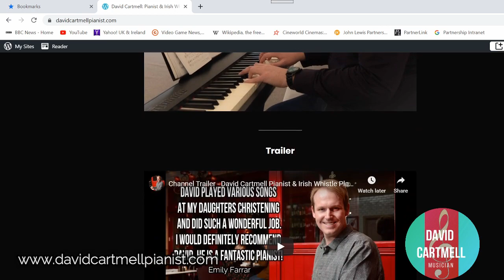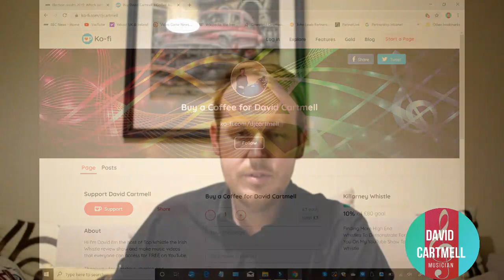Top Whistle Review - Gene Milligan Plastic Delrin Whistle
David Cartmell pianist and Irish whistle player is reviewing a Gene Milligan Plastic Delrin Whistle

Additionally if you wish for me to review an Irish whistle of your choice do please leave a comment in the comment box I look forward to hearing from you soon.